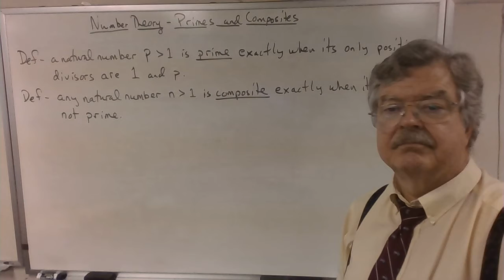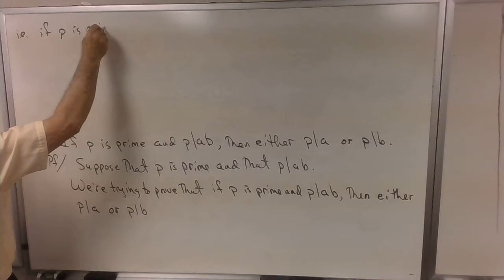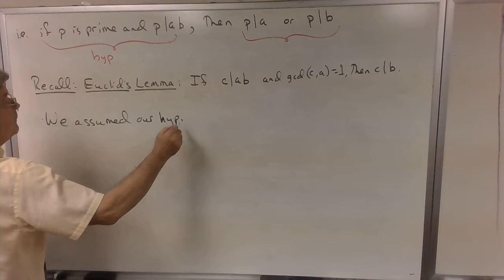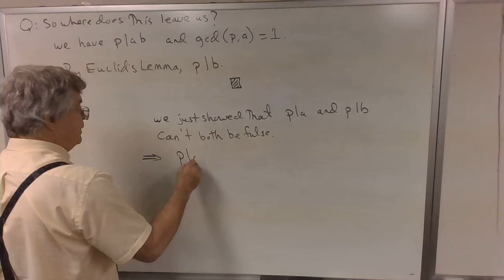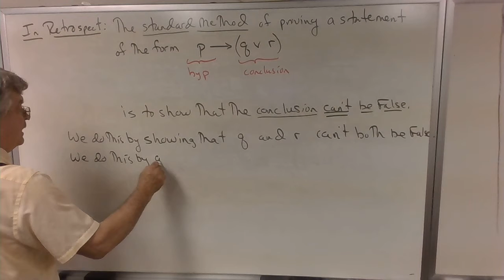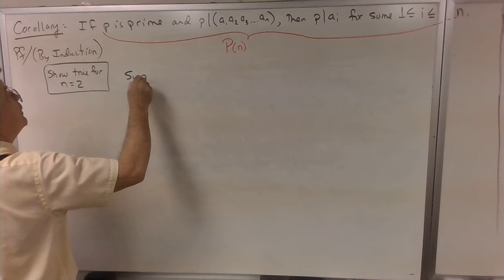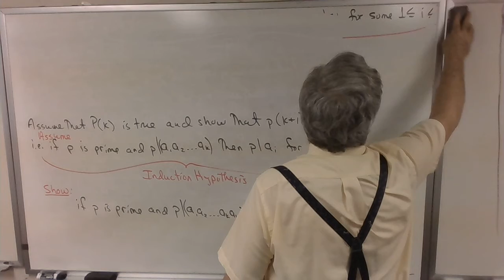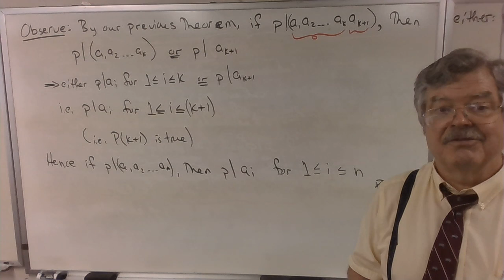MTH4436 Lecture 4 Sp 2020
Dr. Rossi's fourth online Number Theory Lecture Spring 2020